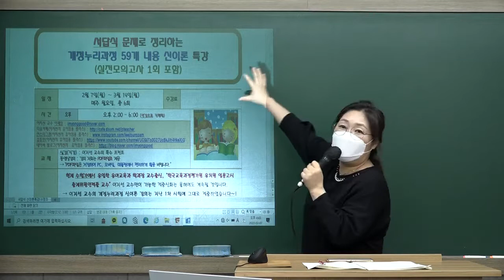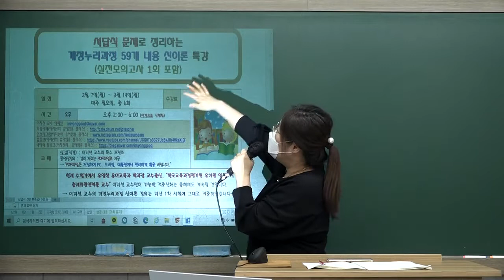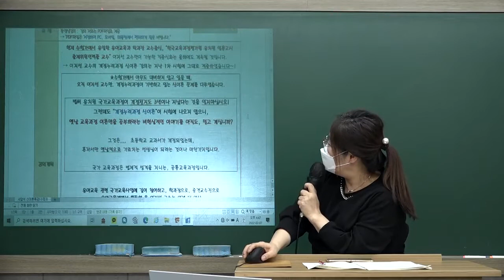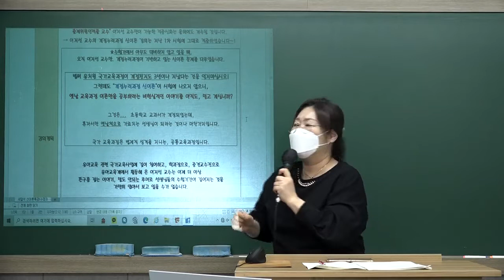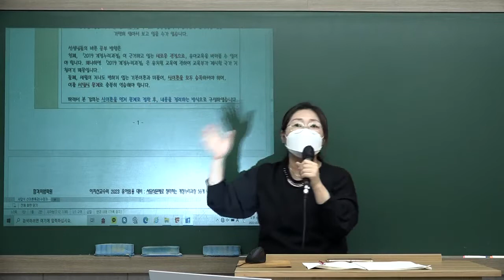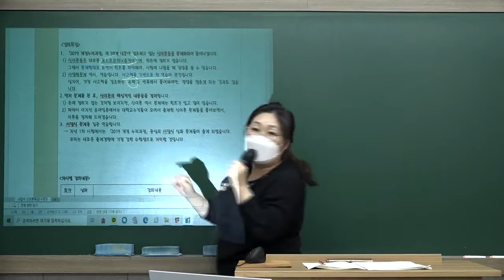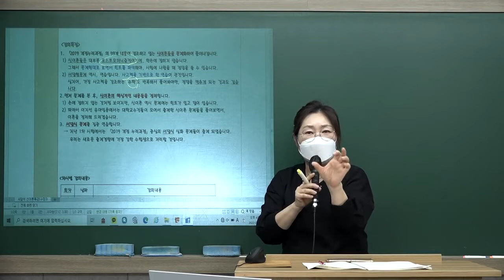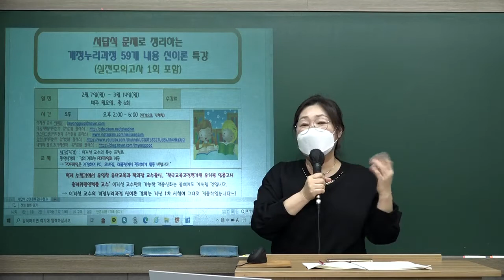이지선 유아임용1차 서답식 문제로 정리하는 개정누리과정 59개 내용 신이론 특강 OT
[강의특징]
1. 「2019 개정누리과정」의 59개 내용이 강조하고 있는 신이론들을 문제화하여 풀어나갑니다.
 1) 신이론들은 대부분 포스트모더니즘적이기에, 한손에 잡히지 않습니다.
    그래서 문제형태로 보면서 힌트를 파악해야, 시험에 나왔을 때 정답을 쓸 수 있습니다.
 2) 서답형문제 역시, 연습입니다. 사고력을 기반으로 한 연습이 관건입니다.
    심지어, 가장 사고력을 강조하는 ‘수학’도 반복해서 풀어봐야만, 정답을 맞추게 되는 것과도 같습니다.
2.먼저 문제를 본 후, 신이론의 핵심적인 내용들을 정리합니다.
 1) 손에 잡히지 않는 것처럼 보이지만, 신이론 역시 문제에는 힌트가 있고 답이 있습니다.
 2) 따라서 문제를 본 후, 이론을 정리해 드리겠습니다.
3. 서답식 문제를 연습합니다.
  → 지난 1차 시험에서는 「2019 개정 누리과정」중심의 서답식 심화 문제들이 출제 되었습니다.